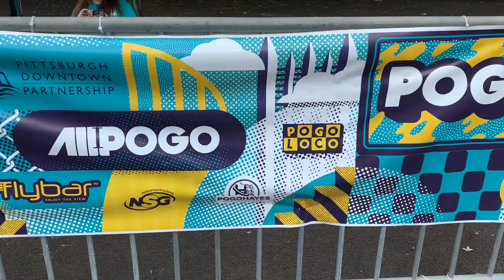Xpog's new course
Pogoplazzooa's new course 2023!  Looks great, good work to all involved!!